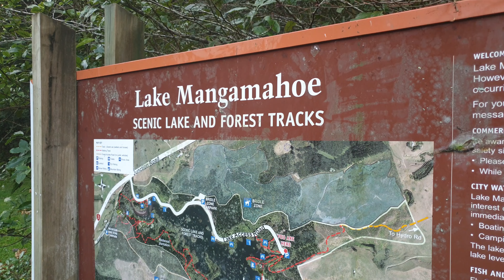Lake Mangamahoe, Taranaki New Zealand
Lake Mangamahoe, Taranaki New Zealand is a popular location for mountain biking, walking, and running, and has a bridle path for horses, a scenic lake and park, not to mention the multiple lookout vantage points that offer iconic and spectacular views of Taranaki Maunga across the lake.
We had a little time spare one day and decided to take a quick look.
Water from the nearby stream and the Waiwhakaiho River feeds the lake through a 548m pipe. To protect the steep hillside from eroding, development planting was undertaken, and shelterbelts were planted to protect the pine trees growing in what is now the Mangamahoe Forest.
There is a circuit walk that is enjoyable for all ages and abilities, but some of the routes veering off the circuit have steep undulating sections that require a reasonable standard of fitness.
On the eastern side of the lake, the circuit walk splits into two routes:
The upper ridge takes you over a forest access road used for logging operations. As this road is up high on a ridge above the lake it provides some remarkable vantage points of Taranaki Maunga/Mount Taranaki and surrounding farmland.
The lower lakeside route takes you on an ambling walk close to the lake edge. Lakeside vegetation and regenerating pockets of native bush provide a cooling atmosphere and a home to many manu/birds. The northern section is a popular area for mountain bikers, so caution is advised on these tracks.
Adjacent to the lake are dedicated areas for horse riding and mountain biking.